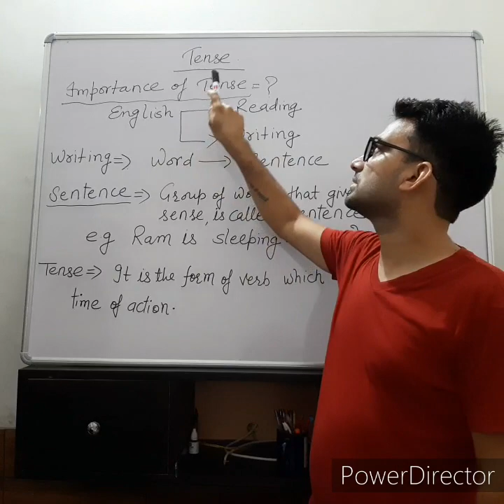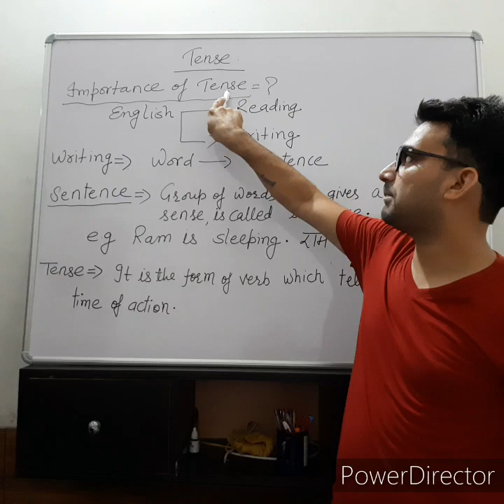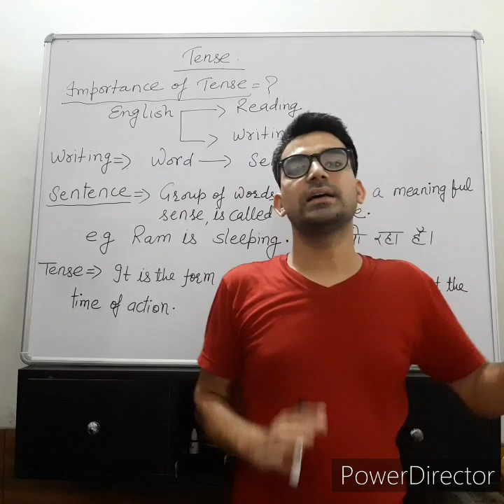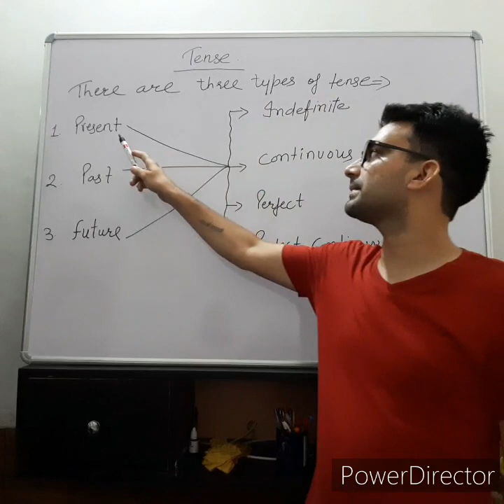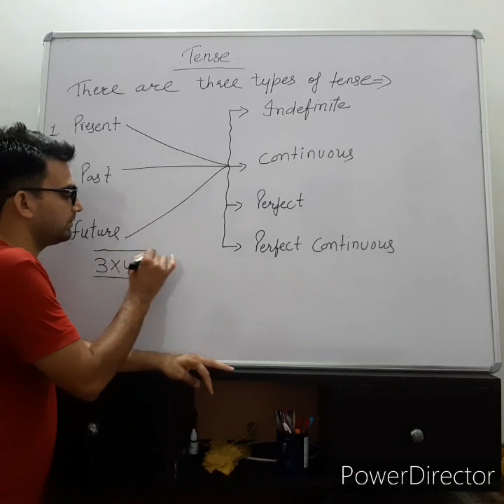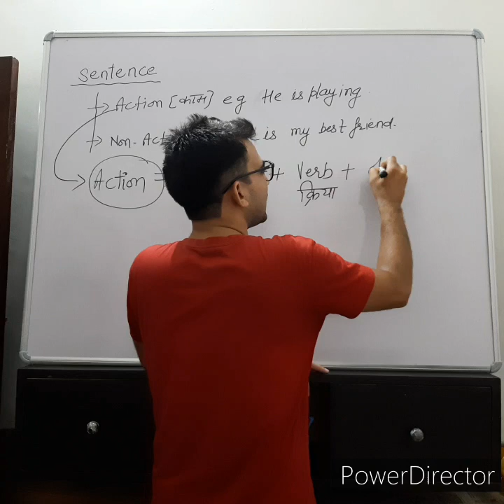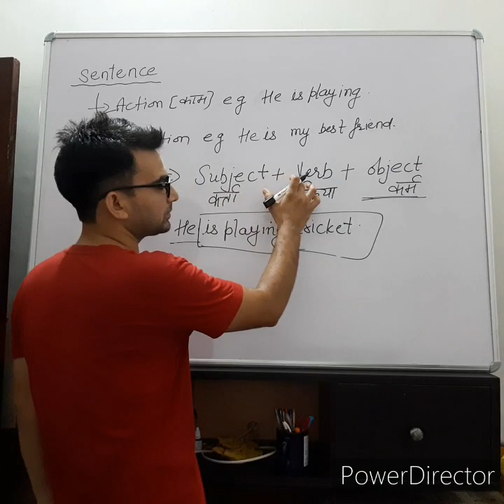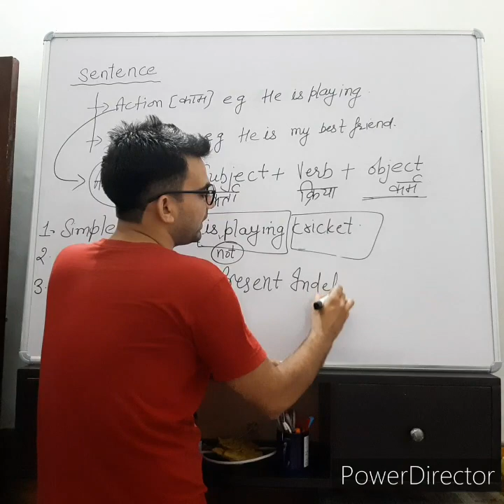Introduction of Tense. Part-1 by Rahul Soni sir